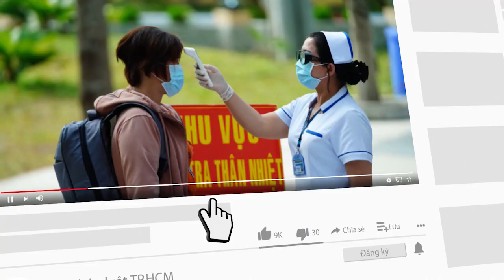Tối 6-8, cả nước thêm 4.315 ca mắc mới - PLO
Tối 6-8, ghi nhận 4.315 ca nhiễm mới, trong đó 4 ca nhập cảnh và 4.311 ca ghi nhận trong nước.